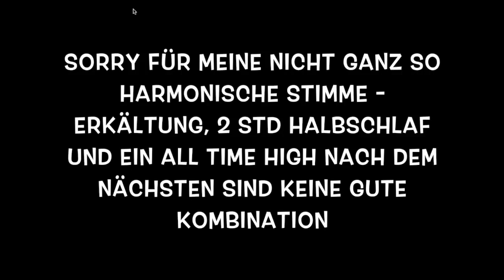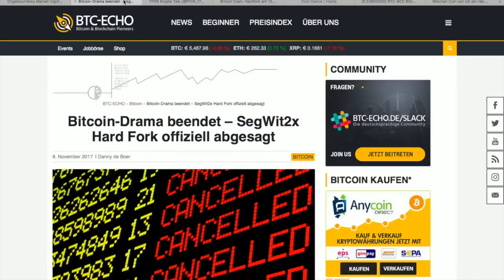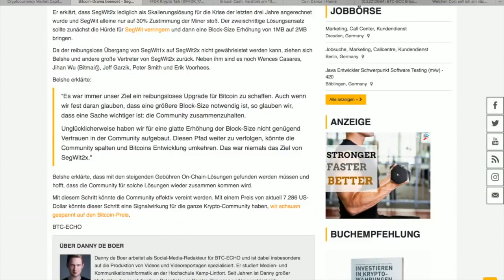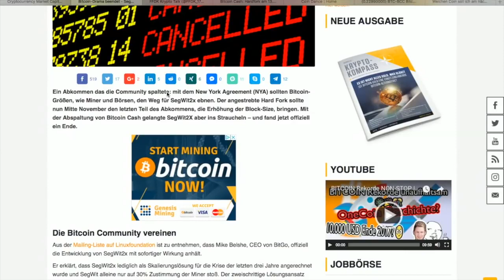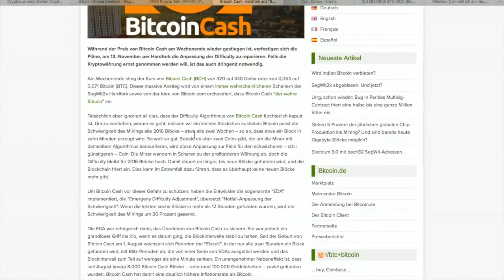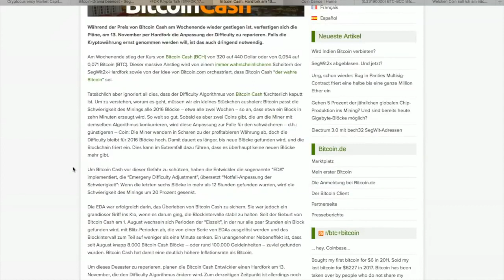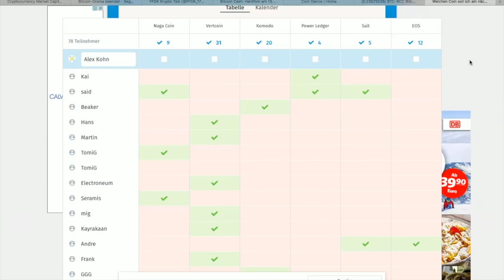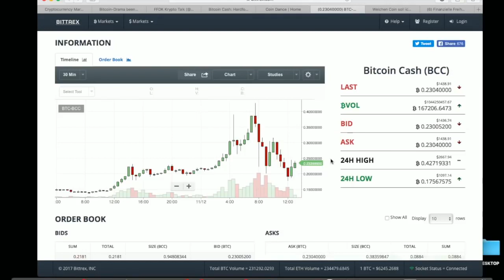FFDK WOCHENREPORT 12 NOV 17 -🚀 BITCOIN CASH 🚀 2 MOOON !Bitcoin Ende BTC Konter